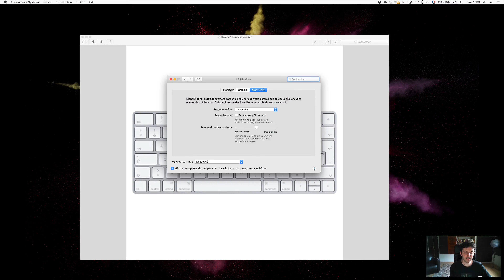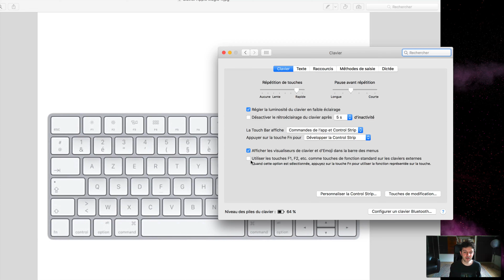Les Raccourcis clavier Mac F1 & F2 sur Mac